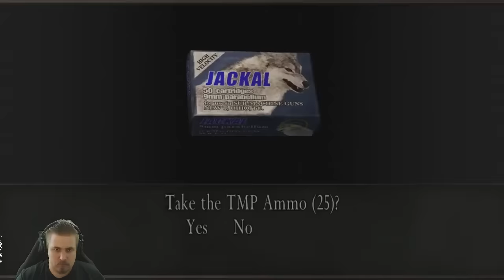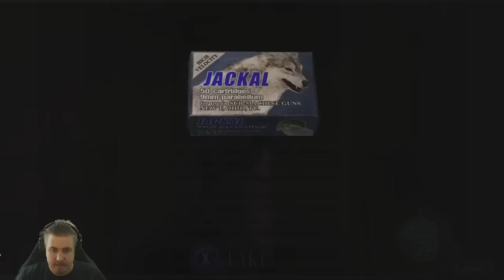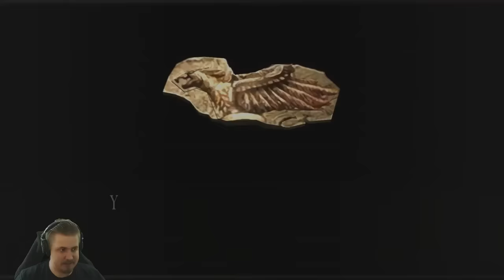Pelataanko? Resident Evil 4 | Striimistä - Osa 22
Lopussa ollaan! :o ja Kennedy jatkaa imemistään ;)